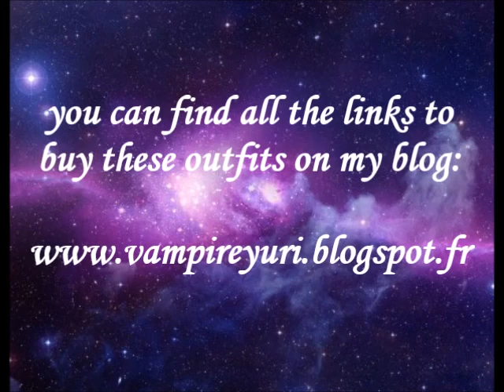BEST OOTDS WINTER 2017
finally the photobook video with my best outfit of the last winter is ready!! at the end spring isn't come yet in my city but it is time to charge this video on the channel^^ Hope you will enjoy it and if you need the brands, prices, links to buymy looks you can find all of them on my blog